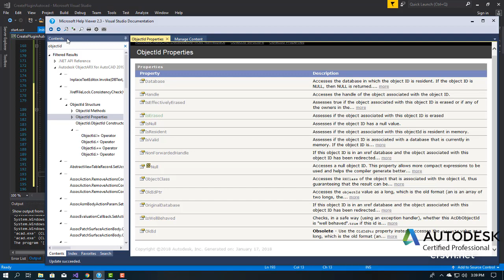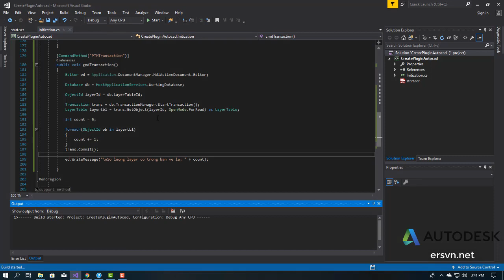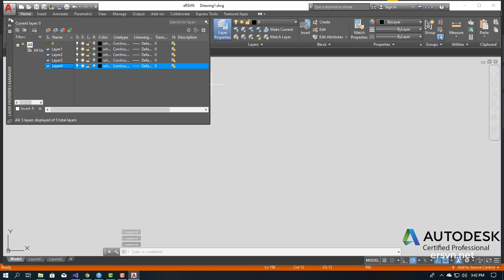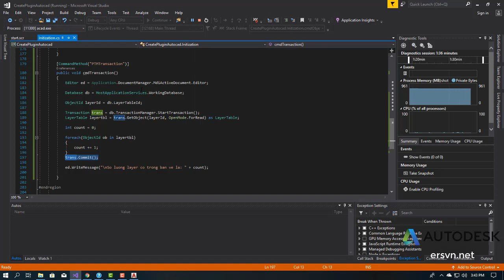Lập trình Addin trong Autocad | Bài 18: Sử dụng Transaction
Lập trình Addin trong Autocad sử dụng c#, csharp
Phát triển plugin, addin trong Autocad, Revit, Excel

naviswork 2019,naviswork,clash detective,va chạm,kiểm tra va chạm,tiến độ thi công,bóc tách khối lượng,mô phỏng xây dựng,
addin autocad,visual studio,csharp,plugin autocad